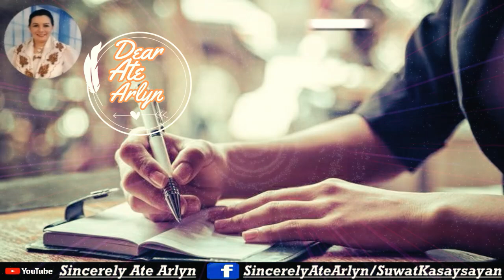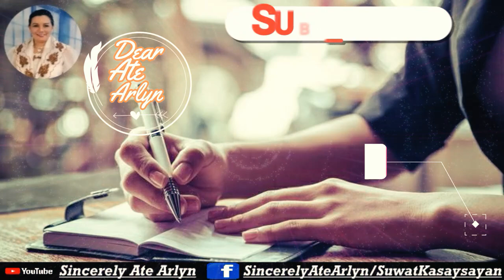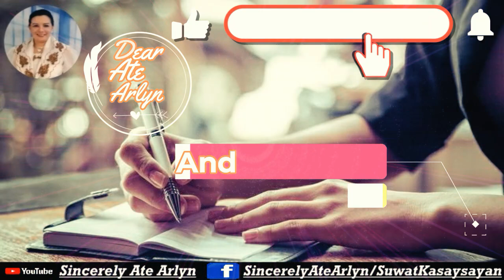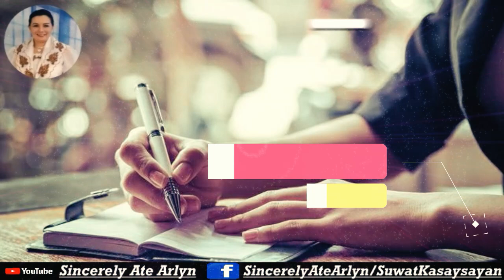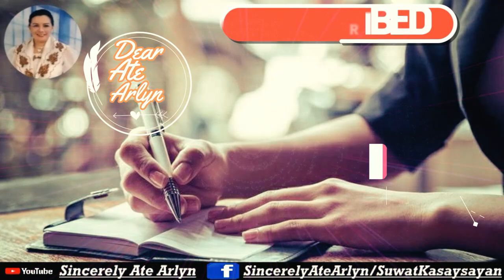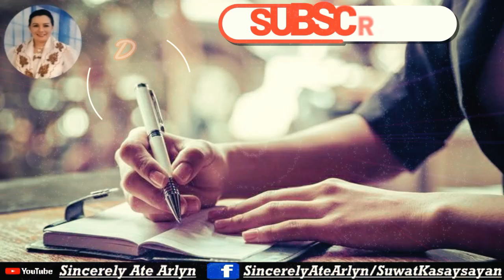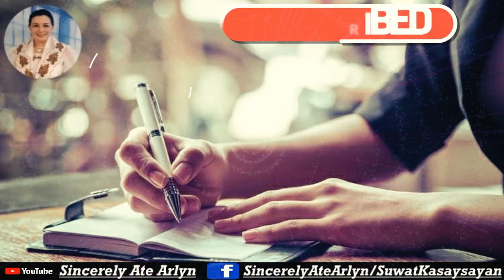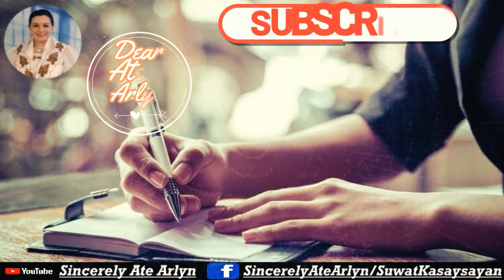SINCERELY ATE ARLYN |ANDREW STORY 06 03 2021